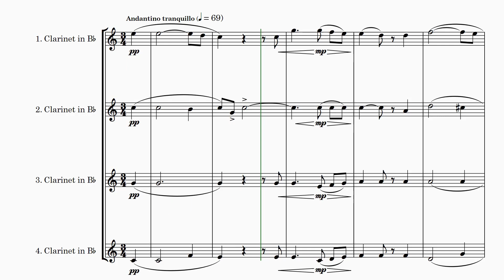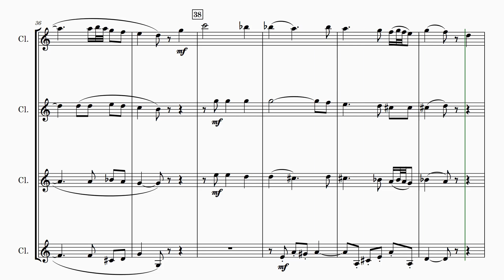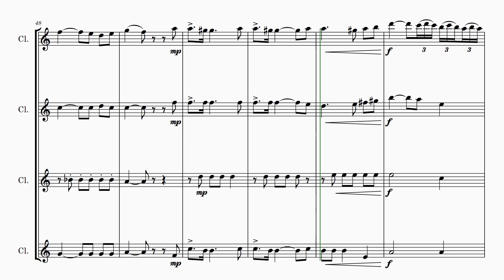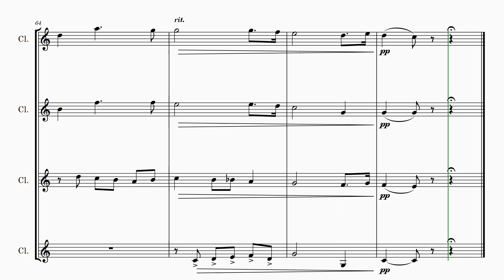Ciro Pinsuit | How Dear To Me The Hour | Clarinet Quintet (Bb Version)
🎶 Clarinet Quartet Adaptation: "How Dear To Me The Hour" by Ciro Pinsuti 🎶

This advanced-level clarinet quartet arrangement of "How Dear To Me The Hour", by the Anglo-Italian composer Ciro Pinsuti (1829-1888), offers flexibility in instrumentation and comes in two keys for versatility in performance. Pinsuti, known for his popular parlour songs and operas, studied under Rossini and spent much of his career in England as a respected music teacher.

🌟 Version 1: Bb Version
🎼 Part 1: Clarinet in Bb, Clarinet in Eb
🎼 Part 2: Clarinet in Bb, Clarinet in Eb
🎼 Part 3: Clarinet in Bb
🎼 Part 4: Clarinet in Bb, Alto Clarinet in Eb, Basset Horn

🌟 Version 2: Eb Version
🎼 Part 1: Clarinet in Bb
🎼 Part 2: Clarinet in Bb
🎼 Part 3: Clarinet in Bb, Alto Clarinet in Eb, Basset Horn

🎵 This arrangement is suitable for concert or recital performances, with an advanced level of difficulty.